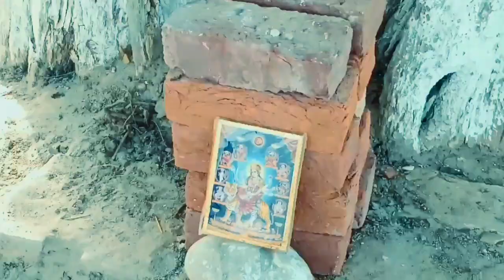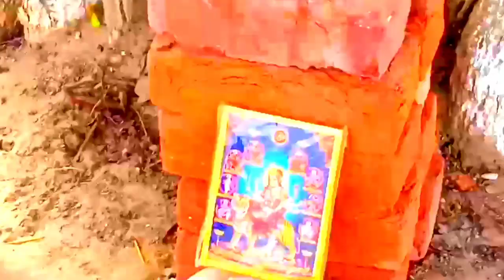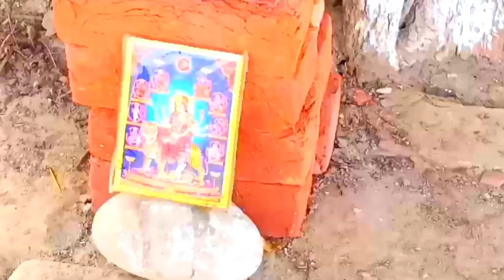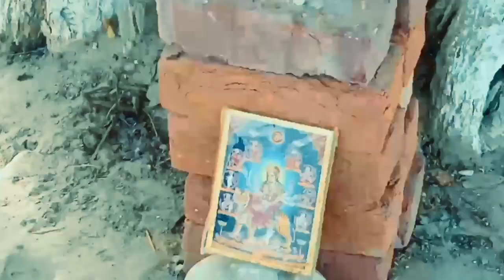Jagdati pahado wali maa Meri bigdi banane aaja